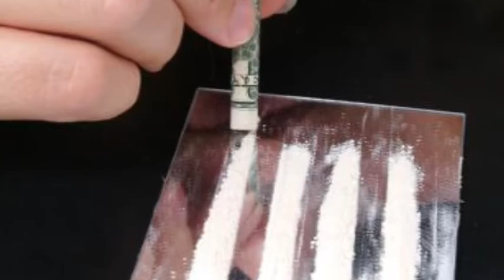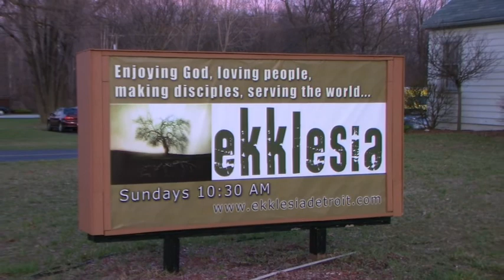Godsdjs Promo DVD Preview - Mark Wholihan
for more info.